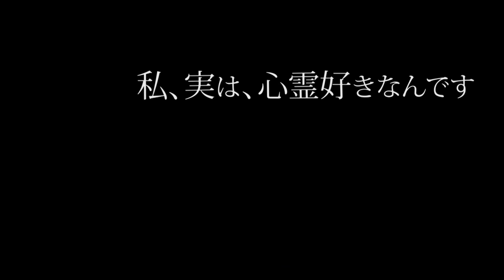【心霊スポット】私実は心霊好きなんです